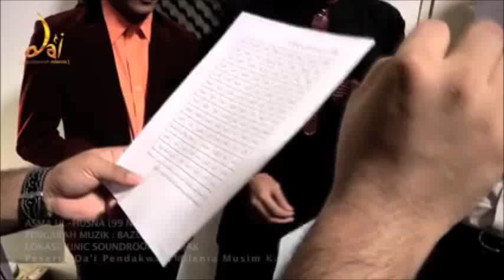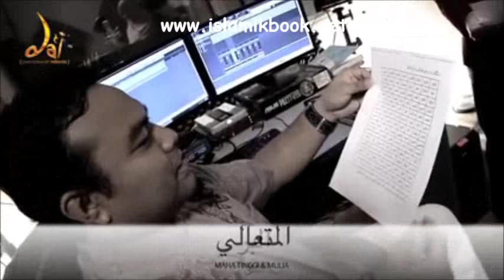Original Video of Asmaul Husna, 99 Names of ALLAH MP3 Free Download(islamikbooks.com)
Asmaul Husna, 99 Names of ALLAH MP3, Video Free Download

This is the Original Video of Asmaul Husna(99 Names of ALLAH) Mp3 Audio, Mp4 Video and Mobile video.